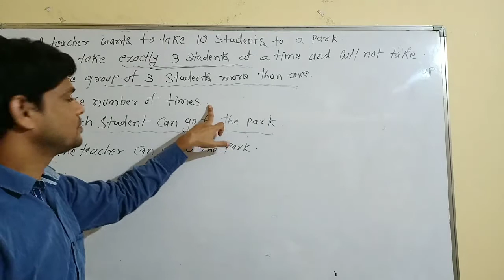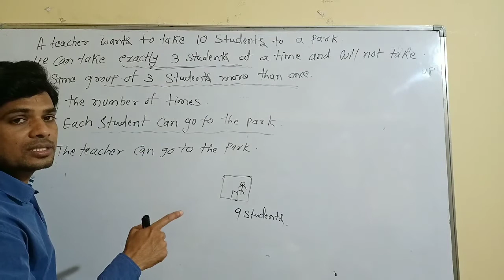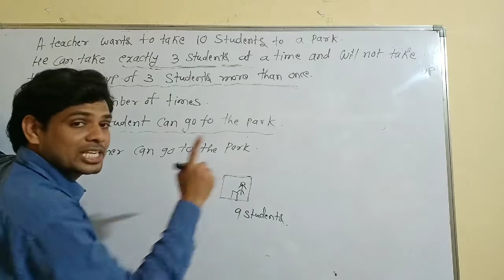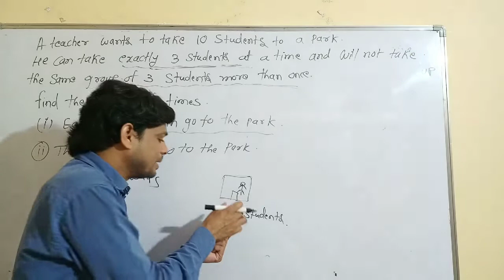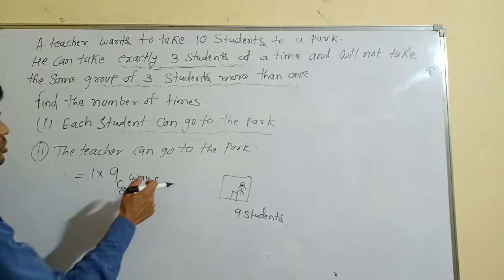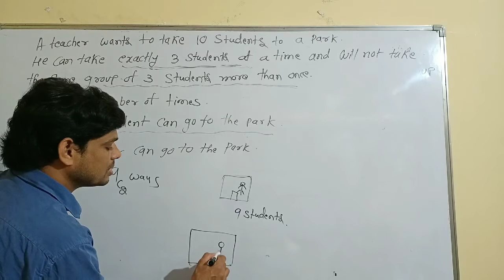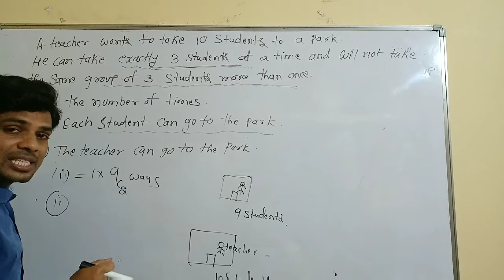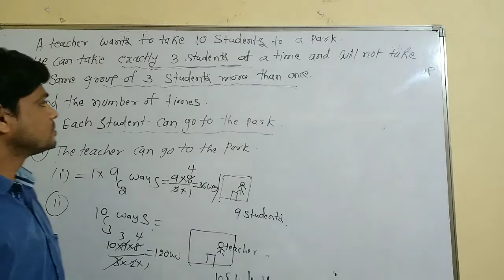a teacher wants to take 10 students to a park .he can take exactely 3 students at a time .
each student can go to the park
the teacher can go to the park